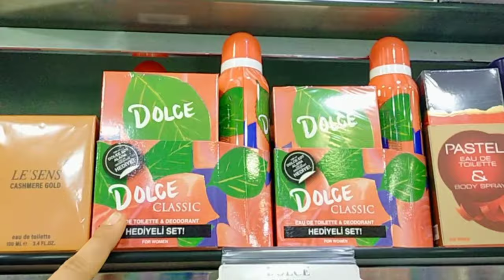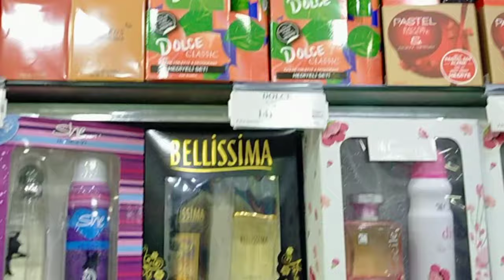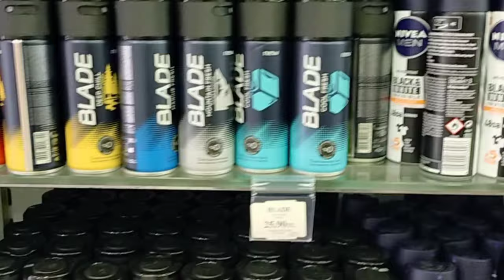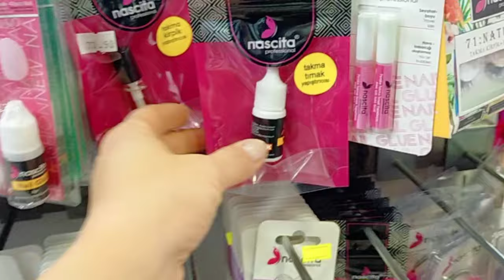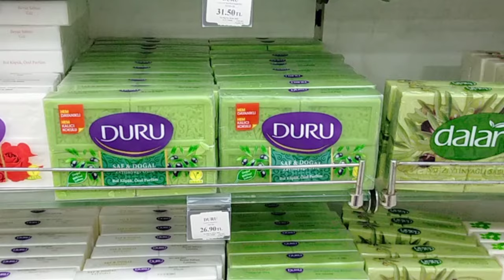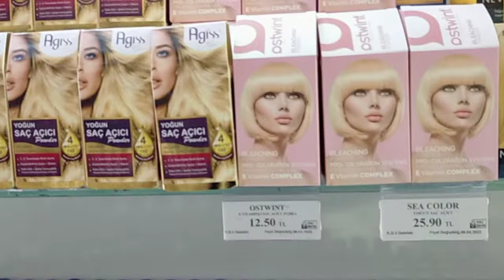Пока я не купила, не отстала от меня! Сюрприз ко Дню рождения мужа удался.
Пока я не купила, не отстала от меня!
Шоппинг в Мерсине. Обзор цен и товаров.
Сюрприз ко Дню рождения мужа удался.